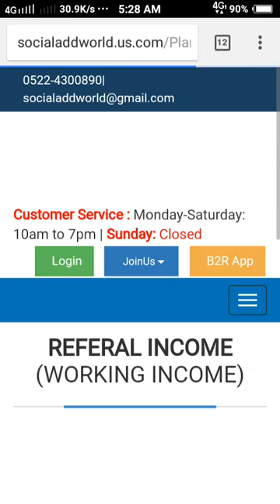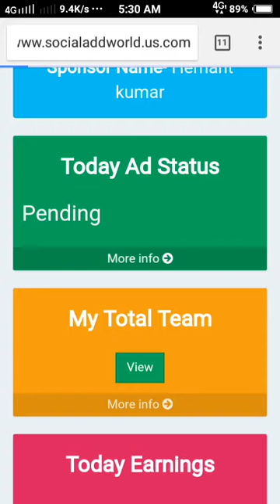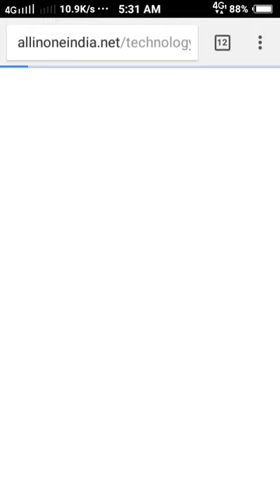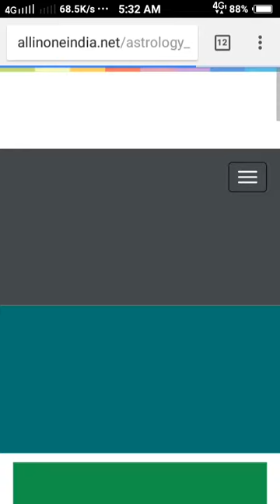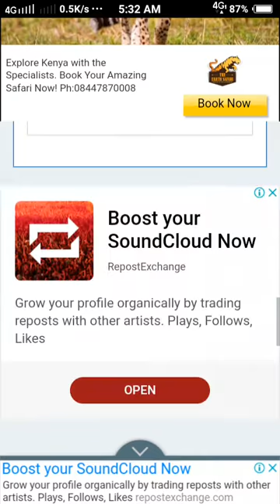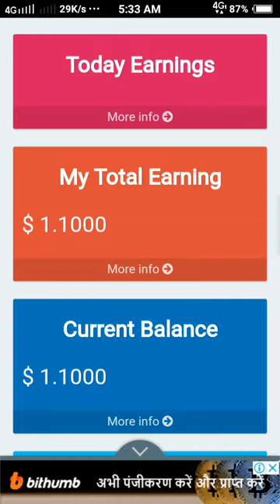Free SIGNUP AND GET $ 0.5 INSTANTLY FREE